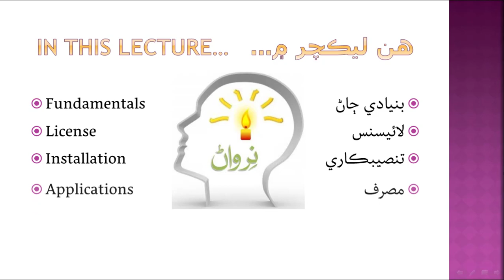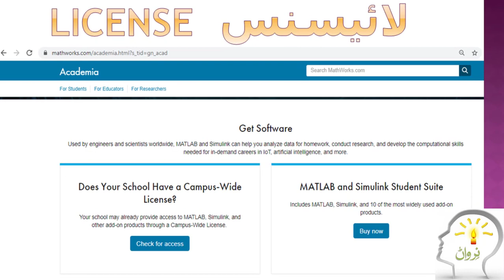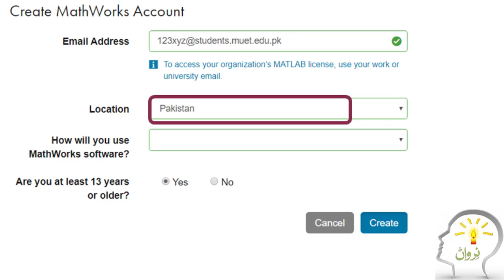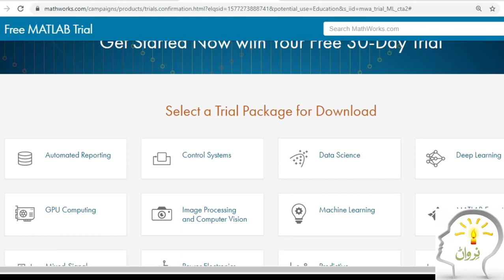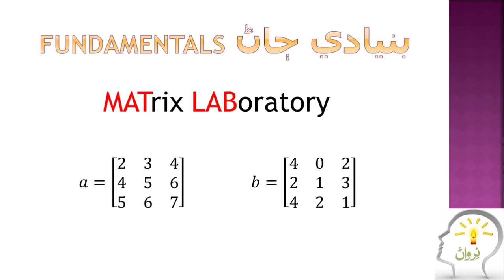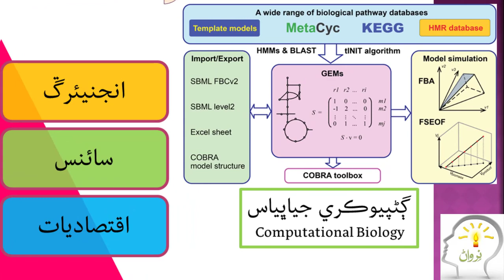Lecture 1 - Introduction to Matlab for Beginners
This lecture presents a short introduction to MATLAB and its equivalent freeware in Sindhi language with English subtitles. It discusses licensing, downloading a trial version, and its applications. Learn:

What is MATLAB?
What MATLAB is intended for?
Who is supposed to use MATLAB?
What MATLAB stands for?
How to download MATLAB's trial version?
How to verify institutional license of MATLAB?
What are applications of MATLAB?